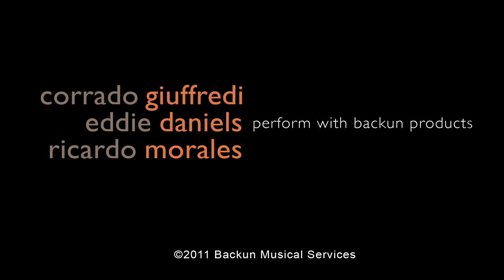World Premiere! "Morrie's Tune" by Roberto Molinelli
Backun Artist, Corrado Giuffredi, commissioned Italian composer Roberto Molinelli to write the Clarinet Trio "Morrie's Tune" for three Clarinets and Accordion. Corrado Giuffredi is joined in the World Premiere by Ricardo Morales, Eddie Daniels and Accordionist Cesare Chiacchiaretta at ClarinetFest 2011 in Los Angeles, California. This performance was recorded live at the Valley Performing Arts Center in Northridge, California.

Corrado Giuffredi is playing a Backun Bb Cocobolo Clarinet with gold keys with a MoBa Cocobolo Barrel and Bell. Ricardo Morales is playing a MoBa Bb Cocobolo Clarinet with gold keys, a MoBa ART Mouthpiece, Cocobolo Barrel and Bell. Eddie Daniels is playing a Backun Bb Cocobolo Clarinet with gold keys, MoBa LRT Mouthpiece, Cocobolo Fatboy Barrel and Traditional Bell.